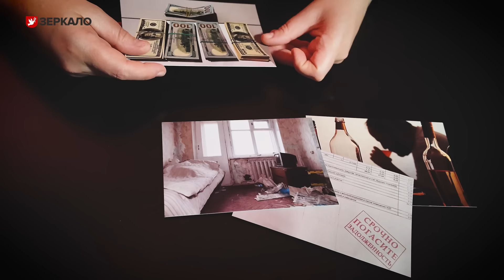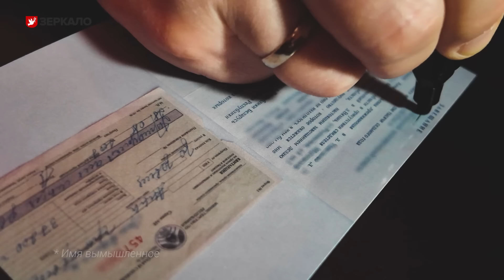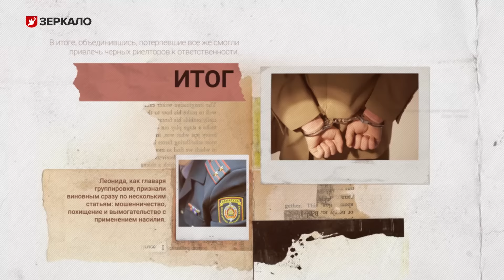ОПГ «‎черных риелторов»‎ из Минска | Криминальная Беларусь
Что нужно пообещать, чтобы беларус добровольно расстался со своим жильем? Ответ на этот вопрос нашли «‎черные риелторы» из Минска, которые создали ОПГ и и несколько лет отбирали квартиры у доверчивых жителей столицы и района. В ход шли обещания доли в прибыльном бизнесе, подкуп алкоголем и продуктами, помощи в оплате долгов по «коммуналке» - все, чтобы забрать недвижимость. «‎Черные риелторы» даже пускали вход угрозы и силу. Как нашли и наказали преступников? Рассказываем в новом выпуске проекта «Криминальная Беларусь».

00:00 «Черные риелторы» из Минска
00:36 Уголовник и специалист по недвижимости
02:30 Первая схема ОПГ «‎черных риелторов»‎ из Минска
05:27 Помощь в оплате «коммуналки» и история с приватизацией
07:46 Как хозяин дома под Минском оказался в квартире у вокзала
09:48 Как работали «черные риелторы»
11:53 Приговор «черным риелторам» из Минска